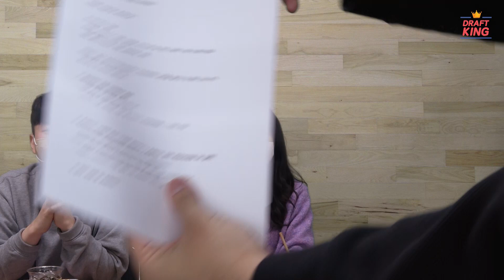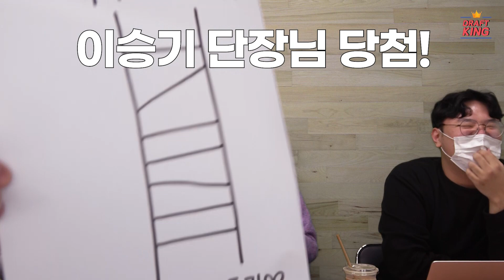[드래프트킹] 4R 결산인데... 이제 조금 (많이) 늦은 그런 것...😥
편집 인원의 사정으로 인해 예정보다 업로드 시기가 많이 늦어졌습니다.

기다리신 분들에게 죄송하다는 말씀드리겠습니다.

5라운드 결산 영상은 최대한 빨리 업로드할 수 있도록 하겠습니다.